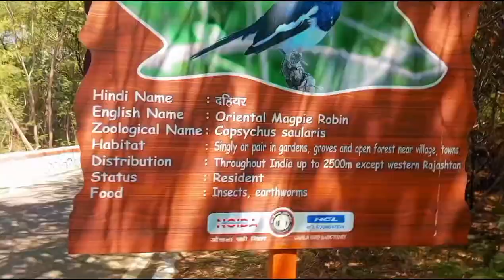Okhla bird sanctuary park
unknown boy sonu vlogger
comedy video
shorts funny video
comedy videos
funny compitition
fun video
totally amaizing funny video
fun club
Song
Video song
90s romantic songs